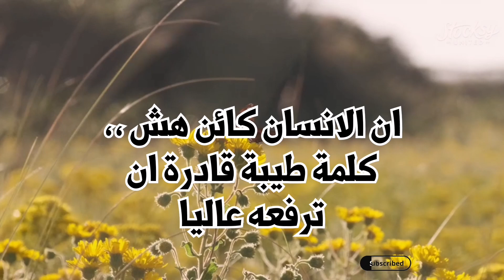ما أجملها من حكمة|كلام من ذهب